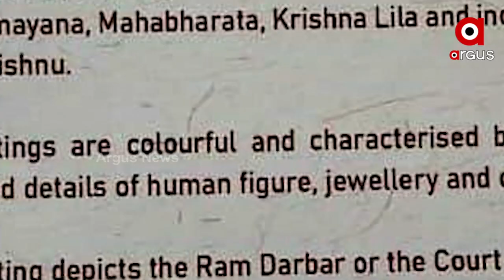PM Modi meets French President Emmanuel Macron in Paris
Prime Minister Narendra Modi meets French President Emmanuel Macron in Paris.